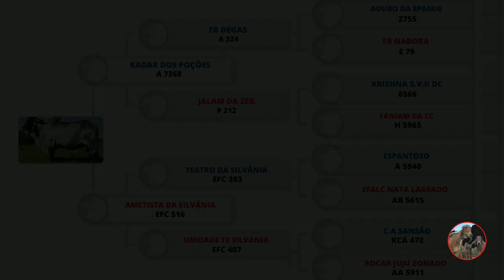Grego Fiv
GREGO FIV GAM ' Reprodutor Gir leiteiro que apresenta uma excelente aptidão leiteira pelo pedigree que tem, veja todas as informações abaixo.

canal informativo raças bovinas sejam bem-vindos Vamos começar com o joinha e se você está chegando agora no canal e ainda não é um inscrito te convido em inscrever-se e ativar o sino de notificações com isso você receberá vídeos novos do canal comente compartilhe interaja conosco.

nesse vídeo estão todos as informações do touro, para vocês que acompanham diariamente esse canal, possam analisar bem, antes de adquirir algum material genético, seja desse ou qualquer outro animal, espero contribuir de maneira significativa para o melhoramento genético do seu rebanho através das informações aqui passadas, para quem atua na área leiteira ou corte.

grego fiv Gam Nasceu no dia quinze de agosto de 2013 com registro GAOM 165

pai radar dos Poções registro A 7368

mãe Ametista da Silvane registro EFC 516

grego é de criação do Geraldo Antônio Marques da Fazenda Bom Retiro de São Sebastião do Rio Verde Minas Gerais e de propriedade do Cristiano Oliveira canha da Fazenda menina Paula de São José do Barreiro São Paulo

um animal de coleta das embra de pelagem Clara citada bem estruturada de bons aprumos bom comprimento ótima abertura entre peito com barbela solto enrugado é flexível boa capacidade respiratória digestiva pescoço forte bem inserido ao tronco o pin de bom tamanho linha de dorso lombo um pouco selada garoto um pouco alta de água inclinado ótimo perímetro torácico costelas bem arqueadas e separadas flanco ou vazio profundo aparelho reprodutor um pouco pesado

Grego É uma opção a mais na produção de girolando de pelagem Moura rústica de boa produção leiteira o seu Pedigree é composto por animais consagrados das fazendas poções FB Silvânia e Campo Alegre e

na linha paterna radar dos Poções excelente raçador provado positivo para Leite caracterização racial está com habilidade prevista de transmissão leiteira o pentear na abcz de 497 pontos em 99 porcento de curasse com base em 1410 filhos de pura e 21 mestiços avaliadas em 321 rebanho e E a sua mãe Ametista da Silvane é uma excelente e doadora de embriões que tem lactação máxima de 10.585 kg de leite em 365 dias aí

o grego posso irmãos próprio dias e lentes lactações porém não há informações de genotipagem e provas e é um grande abraço a todos os inscritos e membros patrocinadores do canal fiquem com Deus e até o próximo vídeo.